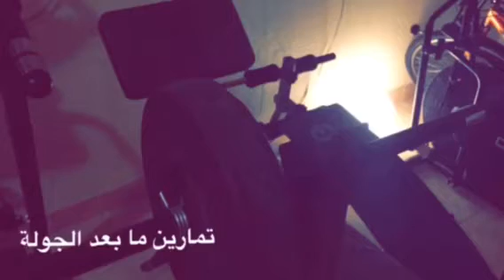رحلة الأسبوع - البيت المهجور - سناب شات فيصل خالد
د. فيصل خالد الغريب  المستشار وخبير الاتصال البشري المشرف العام على مجموعة حياتك أسهل @DR_FAISALKHALED